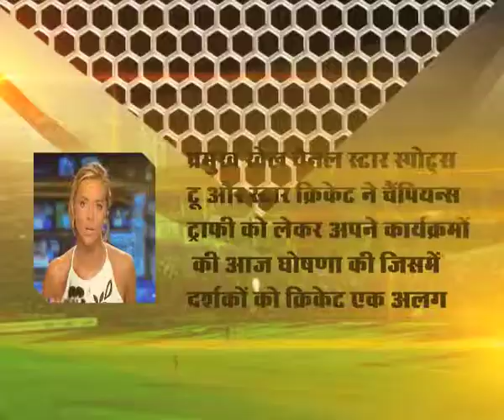sportsplt2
online gfx